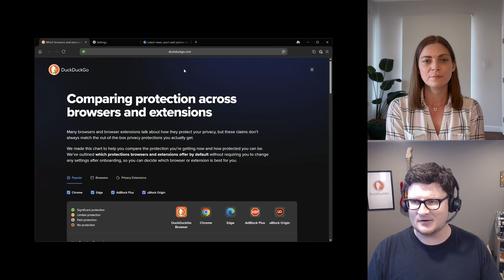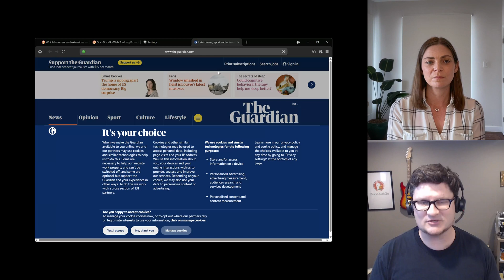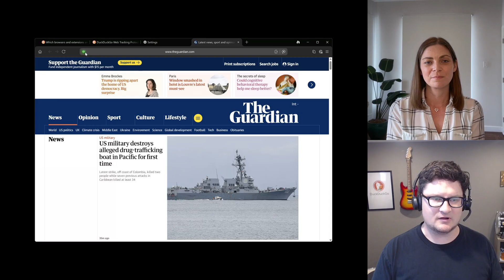Duck Tales: The internet’s privacy problem, and how DuckDuckGo is solving it (Episode 6)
The rise of privacy washing, how so much of your information is harvested and sold online, and what you can do about it.